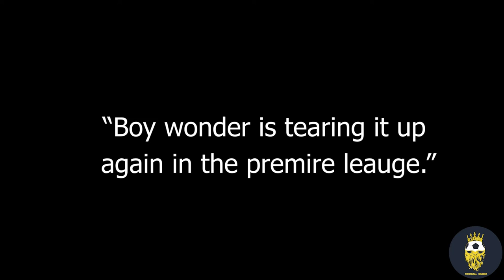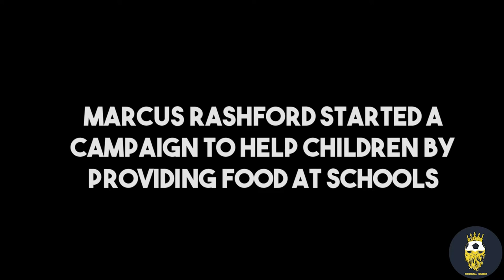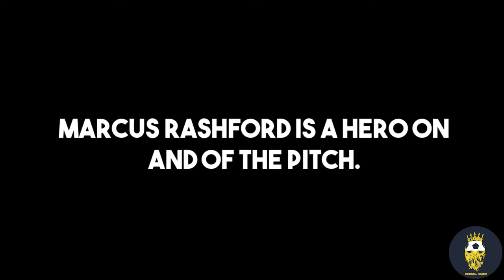rashford mini movie